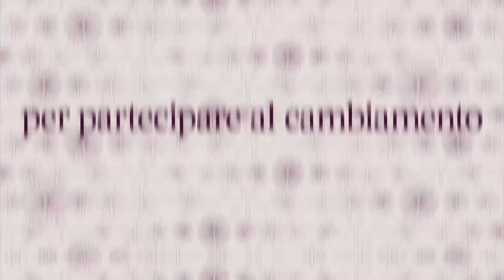VALORE D - RECLUSE NON SOTTOMESSE - ALDO CAZZULLO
Coraggio. Dal latino COR e HABERE, “avere cuore”. Una delle virtù cardinali che colleghiamo con la capacità di resistere alle avversità; vuol dire non scoraggiarsi davanti ai contrattempi, e andare avanti senza lasciarsi vincere dalla paura. Ma il coraggio è l’assenza di paura? Parleremo di coraggio con Aldo Cazzullo, giornalista e scrittore italiano.

Valore D è la prima associazione di imprese che promuove l’equilibrio di genere e una cultura inclusiva per la crescita delle aziende e del Paese.